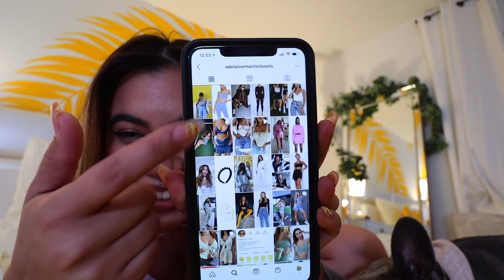21 OUTFIT IDEAS FOR 2021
SHE ACTUALLY PUT EFFORT INTO HER VIDEOS TODAY! HIIIIIIIII!

MY AMAZING TEAM:
Move Your Hands by Dusty Decks